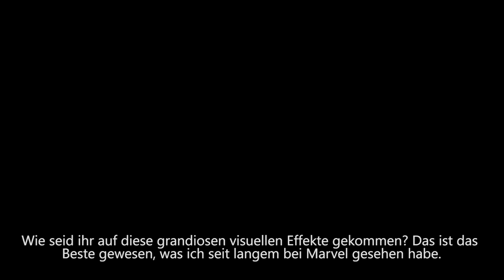BENEDICT CUMBERBATCH ist DOCTOR STRANGE | Interview